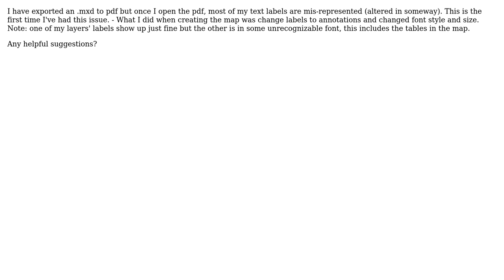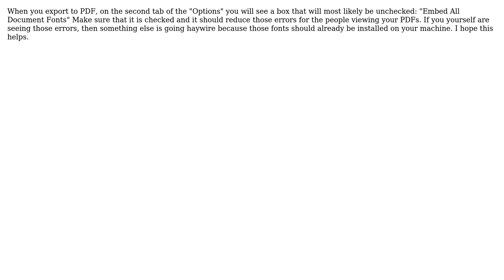GIS: How to fix label texts when exporting .mxd to pdf?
With thanks & praise to God, and with thanks to the many people who have made this project possible! | Content (except music & images) licensed under CC BY-SA | Music | Images & others | With thanks to user PolyGeo user Knteza user AReaGIS and the Stack Exchange Network Trademarks are property of their respective owners. You are responsible for your own actions.